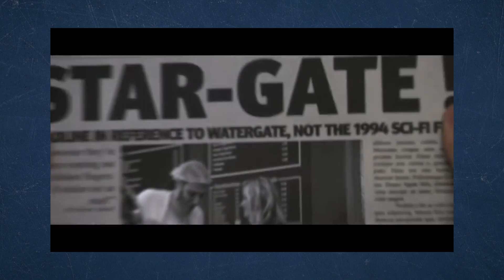COMMUNITY: OS 5 MELHORES EPISÓDIOS DA PRIMEIRA TEMPORADA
TROY AND ABED IN THE MORNING!!!
Community é uma das séries de comédia mais amadas que existe. Com possibilidade de ganhar o tão esperado filme após suas 6 temporadas, nós decidimos elencar os melhores episódios da temporada de número 1 nesse especial que rendeu boas risadas.
A série está disponível na Netflix e na Amazon Prime Video!

Confira também o Martelada, o podcast oficial do Feededigno!

O Feededigno é um site colaborativo, criado em Julho de 2016, que tem como foco filmes, séries, games, quadrinhos, livros, eventos culturais e pop, além de curiosidades do mundo nerd/geek com publicações diárias, entre artigos, críticas e notícias.